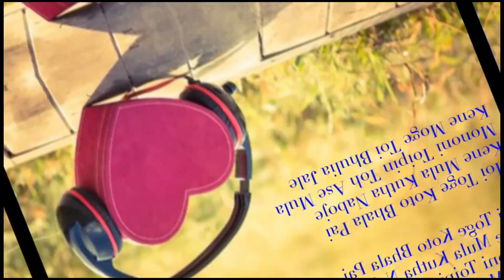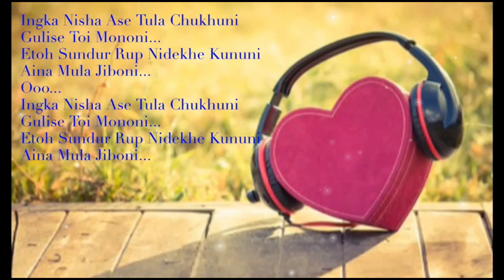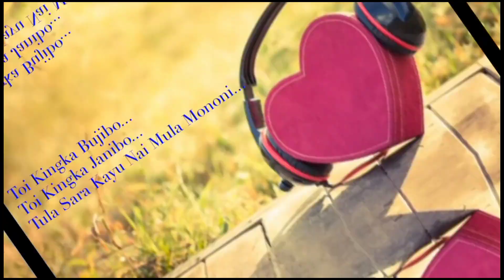Moi Kingka Bujabo || Hajong Song 2023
Vocal/Lyrics/Tune by :- R.M.S
Recording, Mixing & Mastering :- Lighthouse Studio Tura